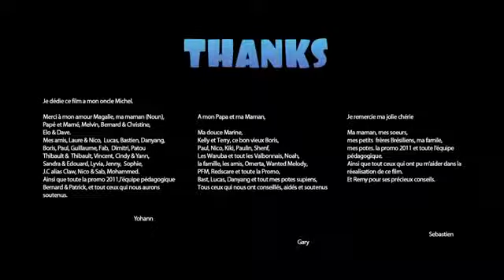Өте күлкілі қазақша Мультфильм 2020.казакша мульфильм.казакша мультик.қазақша мультик.мултьфильмдер.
Егер балаңыз агрессиялық ойындарды, теріс әсер ететін мултьфильмдер көріп, психологиясы бұзылмасын десеңіз, онда біздің каналға тіркеліңіздер. Тек қазақша мультфильмдер. Балаңыздың қазақ болып тәрбиеленуіне ат салысыңыз.

Өте күлкілі қазақша Мультфильм 2020.казакша мульфильм.казакша мультик.мультфильмдер казакша 2020

Қазақша мультфильм. Казакша мультик